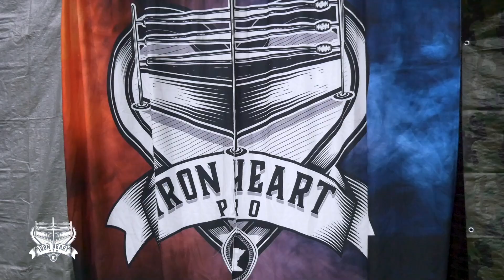BOBBY BRENNAN VS DAVID ALI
Tough as Iron, but full of Heart. We are, Iron Heart Pro.